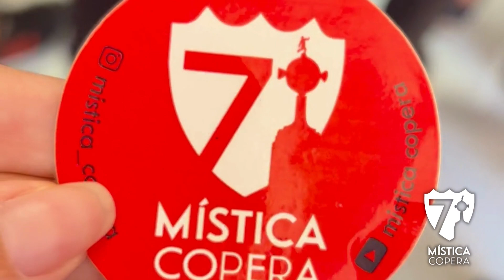🔥 LA BRONCA DE LOS HINCHAS DE independiente TRAS LA DERROTA 1-2 CON EDLP🤦🏻‍♂️